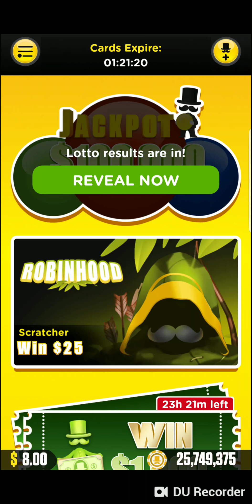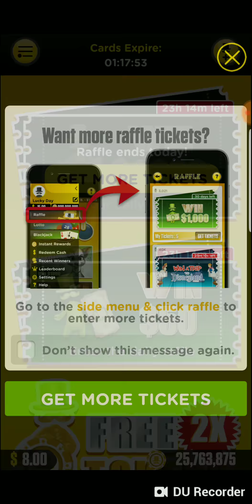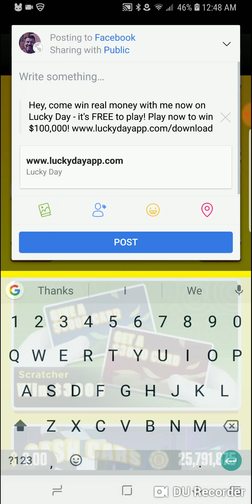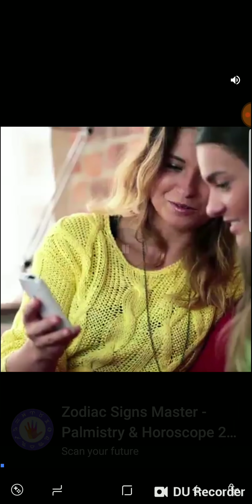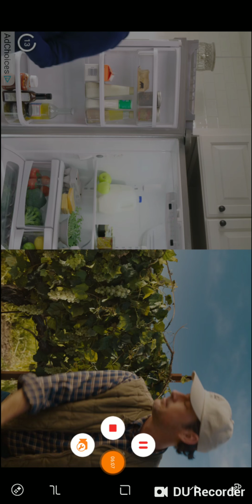Lucky Day Win Real Money Lottery Scratcher App Use Code 9CVFYJ2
Lucky Day-Win Real Money Crazy coins! Use Code 9CVFYJ2
Lucky Day offers free scratcher, lotto, and raffle games for a chance to win real money and rewards. With daily opportunities to win up to $100,000 in cash instantly, earn rewards, or enter raffles!

Lucky Day is a free lifestyle experience on your mobile device. We change lives daily by offering hundreds of games for our players to scratch and have a chance to win real money instantly.

Play your free daily lotto and scratch cards for a chance to win real money and prizes. New scratch cards are available daily for your chance to win up to $10,000 instantly. You can also enter sweepstakes contests, raffle giveaways, and the daily lotto.

Lucky Day is 100% free to download and play with no in-app purchases or deposits.